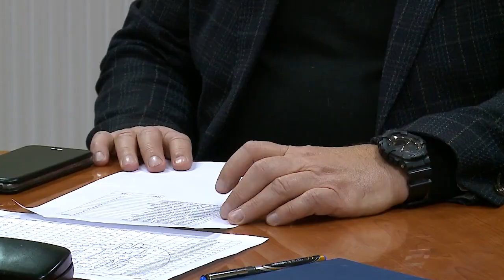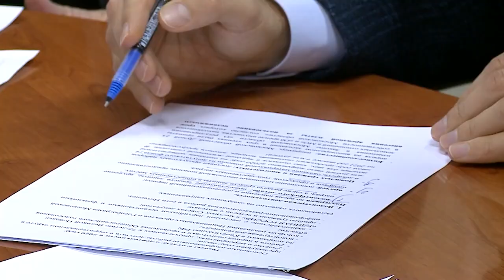Что сделано за год фракцией «Единой России»?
Что удалось, а что нет в минувшем году, обсудили на совместном заседании члены фракции «Единой России» в Совете депутатов городского округа Мытищи. Среди очевидных достижений - программа «Инициативное бюджетирование» и развитие Мытищинского лесопарка. (12+)